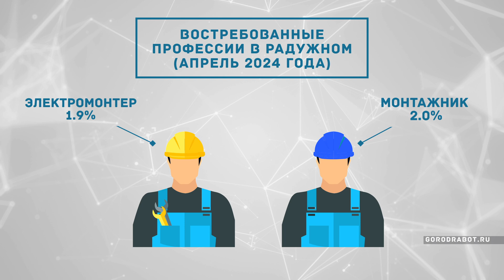Апрель. Востребованные профессии в Радужном